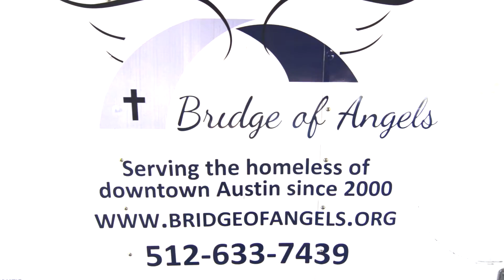Kristen Gibbs - Oceans Where Feet May Fail April 30, 2016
Bridge of Angels Kristen Gibbs Oceans where feet may fail April 30th singing and playing the harp. Austin Texas. Austins Harpist